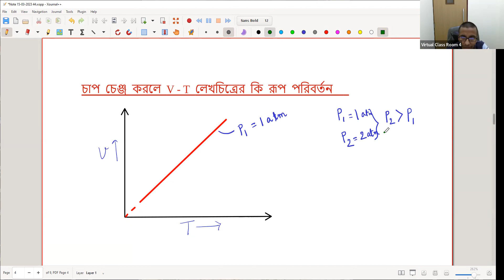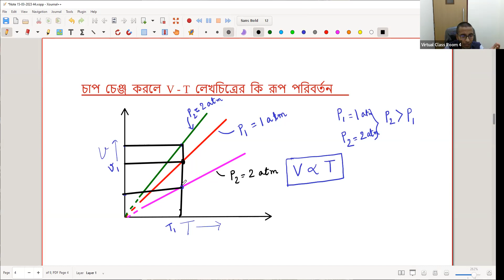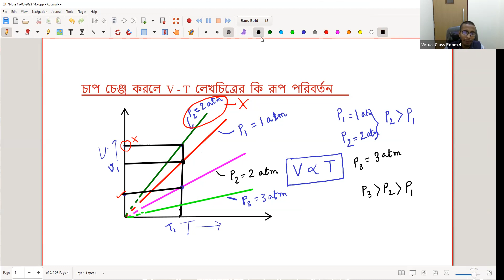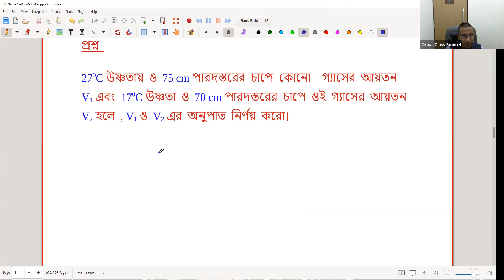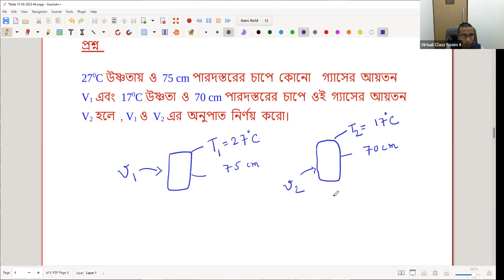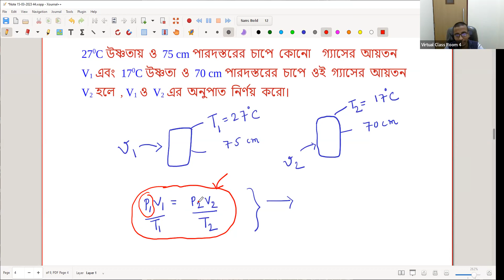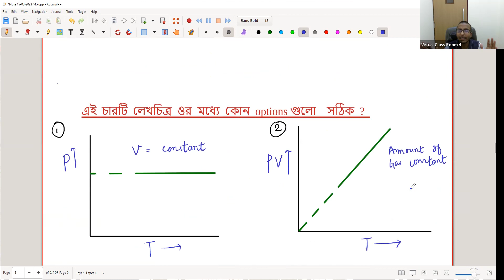Physical Science | Class -10 | Vivek-Disha | RKMVERI --2023-03-22